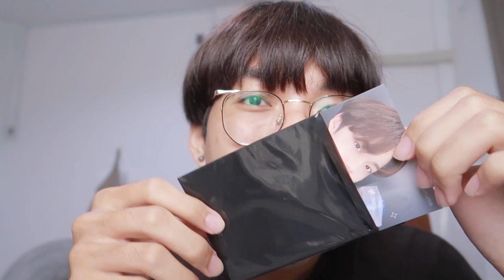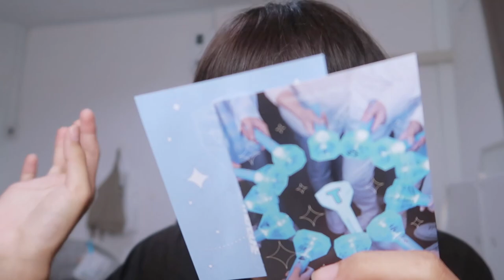unboxing ✨ แท่งไฟ TREASURE 💎 สวยมาก ! ไม่กล้าจับแรงเลยแม่ | nusyeon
ในที่สุดก็ได้มาแล้ว แท่งไฟTREASURE !! สวยมากจริง ๆ ประทับใจทุกรายละเอียดเลย 😭